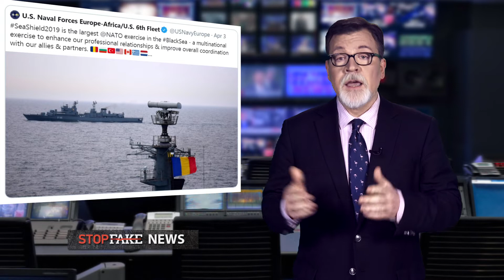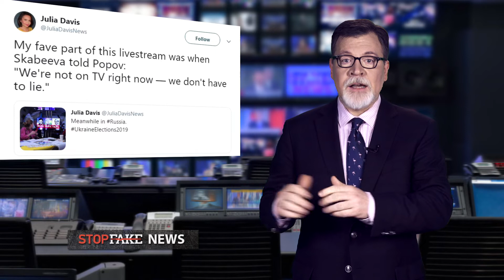StopFake #230 with Marko Suprun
Fake: President Poroshenko afraid to debate candidate Volodymyr Zelensky. Ukraine and Georgia exacerbating situation in Black Sea region. Russian anchor admits she lies on television.